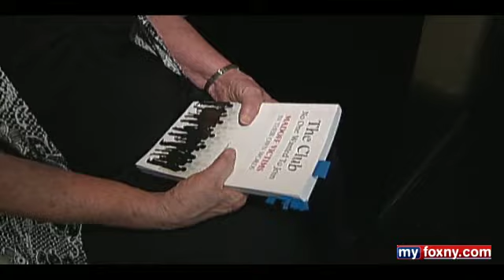FOX News 5 NYC Madoff Survivors on the Eve of 1 Year anniversary Madoff's Sentencing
New York, NY June 29, 2010: On the first anniversary of Madoff's sentencing, the real victims of the biggest Ponzi scheme in history finally speak out about life before and after Madoff.

         "The Club No One Wanted To Join- Madoff Victims In Their Own Words"

29 Madoff investors have published a book about life before and after the psychopathic swindler, Bernard Madoff, shattered their lives. Baring private details and exposing the truth.

Learn for yourself as they speak about how, after investing in a conservative, SEC sanctioned investment, they found themselves in a public nightmare - first swindled by Madoff then bamboozled by the securities industry funded, Security Investors Protection Corporation (SIPC). It could happen to you.

The book is entitled: "The Club No One Wanted To Join - Madoff Victims In Their Own Words" (Massachusetts School of Law Press, 2010).